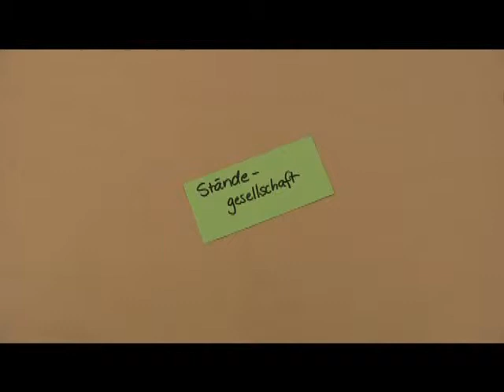Die Französische Revolution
Ein Lehrvideo über die Ursachen der Französischen Revolution.

Ein Lehrfilm aus der Lehrveranstaltung "Produktion von Lehrfilmen und Infoclips" an der ZESS der Uni Göttingen. (Sommer 2014)